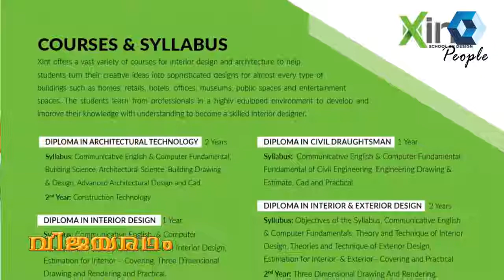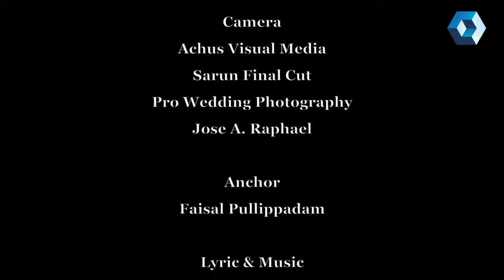Vijayaradham Epi 17 Ashique Mamoo, People TV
VIJAYARADHAM